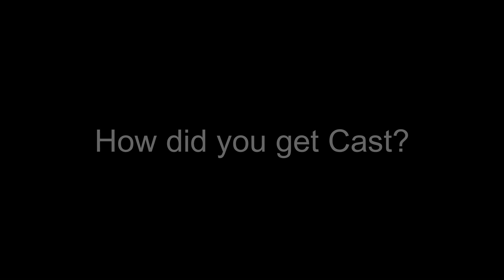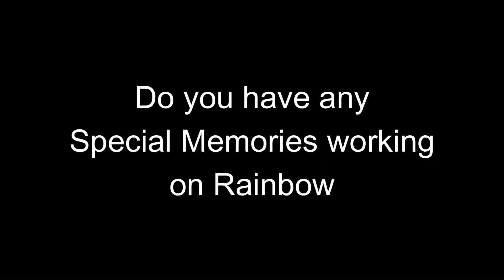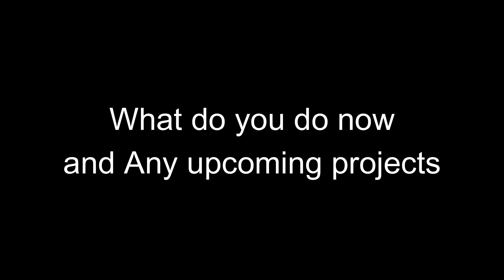Rainbow Interview with John Leeson - Oct 2023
Interview with Actor John Leeson, speaking about His time on Rainbow who played the first Bungle Bear during Series 1.